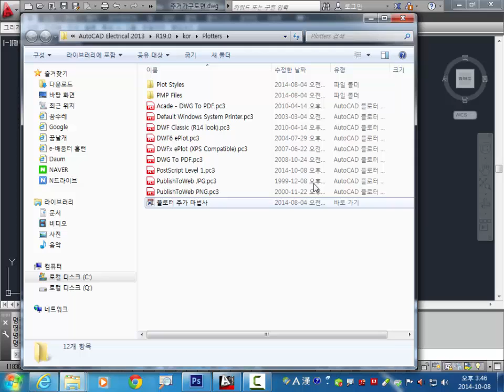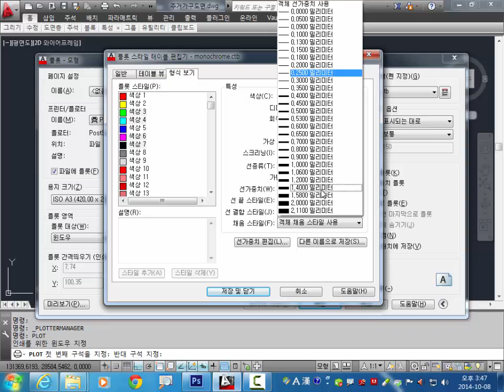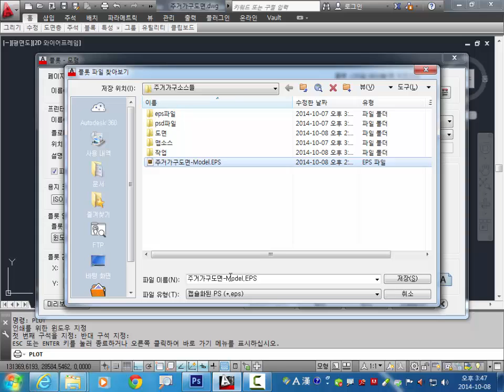AutoCad Plot. EPS 파일 만들기. 이승희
AutoCad Plot. EPS 파일 만들기입니다.